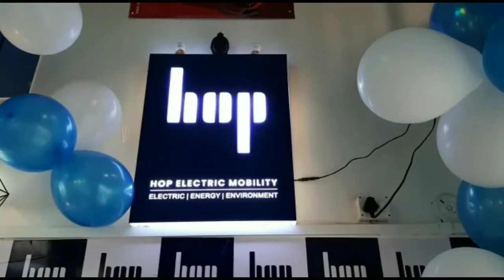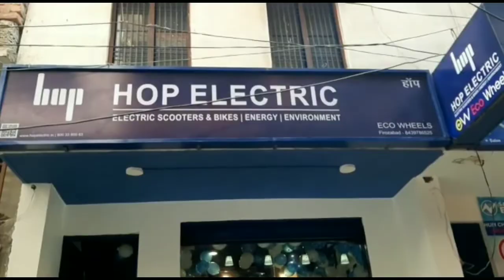उत्तर प्रदेश आइनबॉल की टीम गुजरात कच्छ के लिए रवाना हुई जिसकी रवानगी।